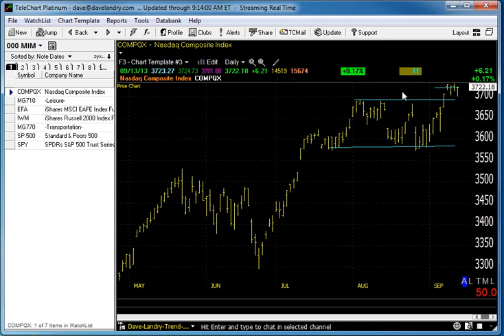09/16/13 Dave Landry's Market In A Minute